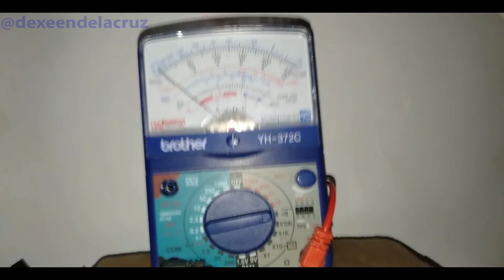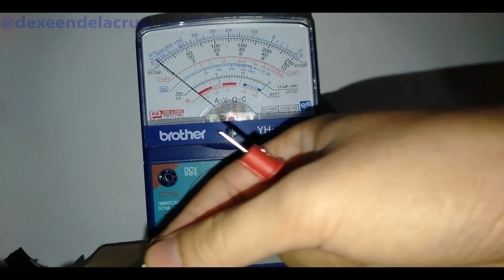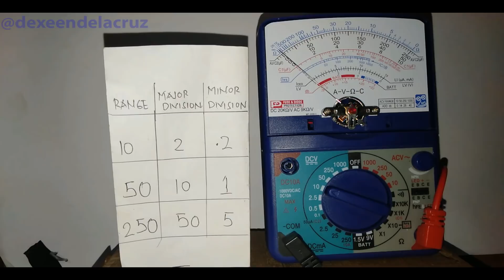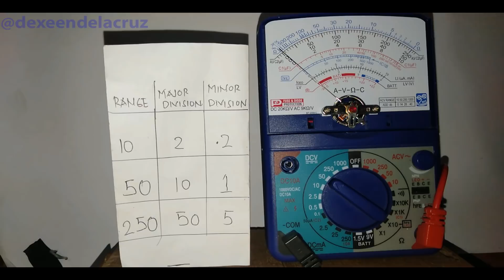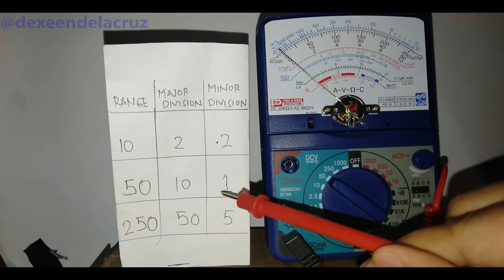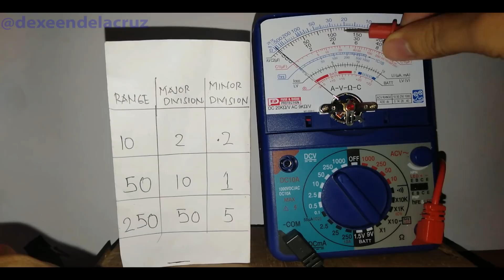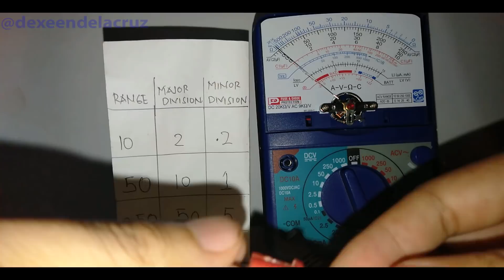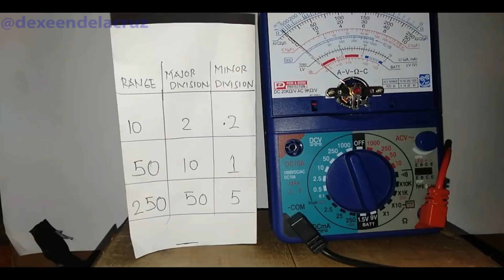Kompletong paggamit ng Analog Multitester, Multimeter or VOM (Tagalog) [Part 2]with English subtitle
Sa tutorial na ito ay malalaman natin kung paano gumamit ng isang Analog multitester

multitester analog tutorial
multitester digital tutorial
multitester analog tutorial tagalog
multitester reading
multitester parts and function
multitester tagalog
multitester part
multitester digital
multitester tutorial
multitester analog
memperbaiki analog tester
cara menggunakan multitester analog
multitester analog terbaik
how to read analog multimeter
cara memakai multitester analog
belajar menggunakan multitester analog
cara baca multitester analog